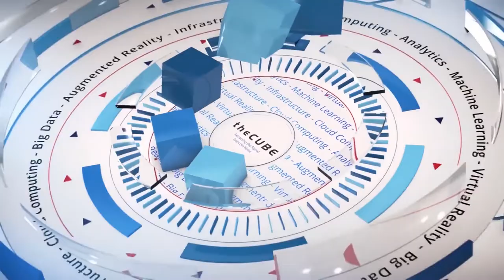Matt Kozloski, Winslow Technology Group | WTG Transform 2019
Matt Kozloski, VP of Professional Services at Winslow Technology Group sits down with Stu Miniman (@stu) at WTGTRANSFORM2019 at the Hotel Commonwealth in Boston MA